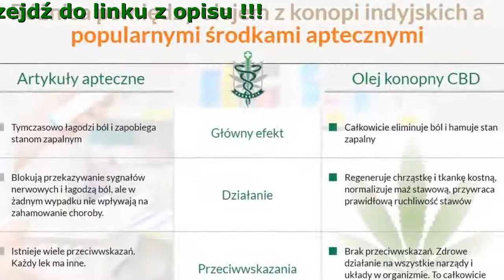Osteochondroza Jak Leczyć - Olej CBD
Olejek CBD - Wysoce skoncentrowany Olej z konopi indyjskich
Już w 28 dni Unikalna formuła, która naprawi Twoje stawy

- Działa przeciwzapalnie
- Przywraca ruchliwość stawów
- Natychmiast łagodzi ból

Masz jeden z poniższych objawów?

- Dręczący ból stawów
- Zmniejszenie mobilności
- Ostry ból podczas wykonywania ruchów
- Ograniczona ruchliwość rąk lub nóg
- Strzykające i trzeszczące stawy
- Obrzęk i zaczerwienienie

Uwaga! Jesteś w niebezpieczeństwie!

Unikalna, naturalna receptura
Wysoka Przyswajalność Składników

- Kwasy Omega-3, Omega-6, Omega-9
Normalizują skład mazi stawowej, poprawiają elastyczność tkanki chrzęstnej.
- Garbniki
Stymulują syntezę kwasu hialuronowego, wzmacniają struktury wiążące chrząstki, ścięgien i więzadeł.
- Proteiny
Wzmacniają mięśnie i naczynia krwionośne w okolicy stawów.
- Minerały: mangan, magnez, żelazo, cynk, fosfor, wapń
Niezbędne do utrzymania zdrowych stawów, normalizacji składu mazi stawowej i innych części stawu.
- Witaminy A, B, C, D, E, K
Przyspieszają regenerację chrząstki i tkanki kostnej, normalizują metabolizm.
- Kwas palmitynowy i stearynowy
Hamują proces zapalny i opóźniają zniszczenie stawów.
- Chlorofil
Poprawia gojenie się ran i pomaga w leczeniu urazów.

Opinie:

Katarzyna Sanejko, 57 lat
«Bardzo bolały mnie łokcie, nie mogłam ich zginać. Kiedyś smarowałam maściami, ale przestały działać. Poza tym od osteochondrozy kręgosłupa szyjnego miałam straszne bóle głowy. Potem doszedł jeszcze ból krzyża. Krótko mówiąc, wszystko mnie bolało. Sąsiadka powiedziała, że olej z konopi indyjskich może wyleczyć wszystko. Na początku jej nie wierzyłam, ale nalegała i dała mi swoje opakowanie. Naprawdę miulżyło. Nic już mnie nie boli i znowu mogę normalnie funkcjonować. To cud natury!»

Mam 50 lat. W zeszłym roku testowałam olejek CBD. Nawet nie wiecie jak to odmieniło moje życie. Miałam straszny ból pleców. Postanowiłam kupić olej, bo nic już nie pomagało i to była moja ostatnia deska ratunku. Żałuję, że nie zrobiłam tego wcześniej. Naprawdę polecam
Joanna